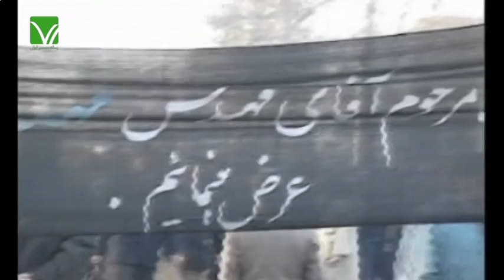چکامه: یادبود مهدی بازرگان